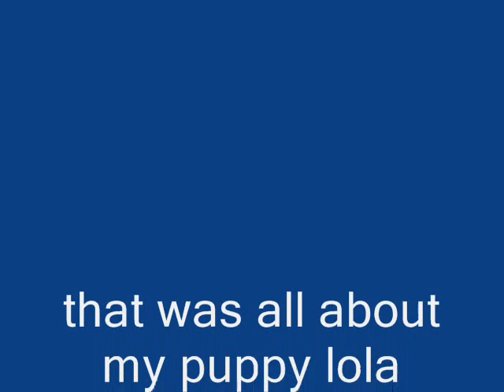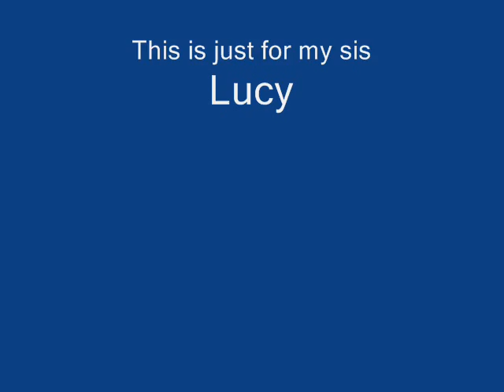Lola And Jemma Are Cute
Lola And Jemma